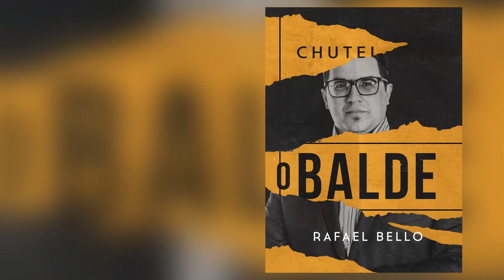Rafael Bello - Entrevista ebook CHUTEI O BALDE (News)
Quem nunca pensou em jogar "tudo pro alto, sumir no mapa"? Sabendo muito bem disso, o Pr. Rafael Bello escreveu CHUTEI O BALDE, lançado em ebook pela MKBooks. Nesta entrevista, ele fala tudo sobre a obra que traz conselhos e dicas práticas para quem está vivendo no limite e a ponto de desistir de tudo. Assista e